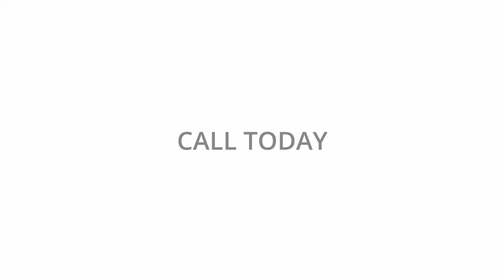2777 Acorn Lane Can I Get Ninja Skills if I Buy This Home...Maybe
2777 Acorn Lane  Can I Get Ninja Skills if I Buy This Home...Maybe.  Genoa Twp Home For Sale. Nestled at the end of a cul de sac, your oasis in the woods awaits! Sun filled yard surrounded by woods and nature. You'll fall in love with the oversized kitchen island - perfect for entertaining guests. Spend your evenings watching the gorgeous sunsets on the custom built expansive deck. You'll get a front row seat as the Howell Balloon fest flies right overhead and sometimes does 'practice' landings in the field. Enjoy the Koi pond (koi fish not included but may be available for sale). Numerous lakes within a short drive.

Love learning about Real Estate? If you think someone else may find this information valuable. Go ahead and share it.

WORK WITH ME Want more LisaB?

KW Advantage 39500 Orchard Hill Pl, Novi, MI 48375 o:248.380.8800